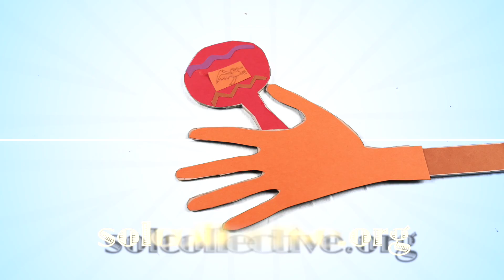Global Local 2015 - Las Cafeteras and World Hood